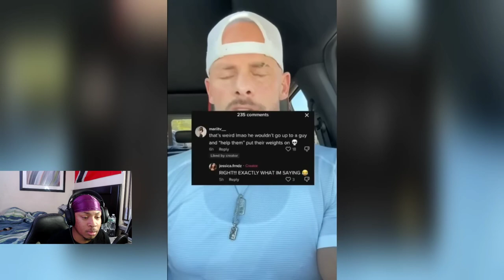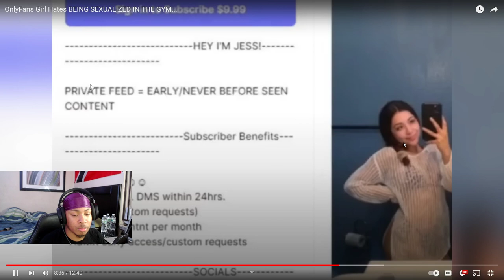SEXUALIZED in The Gym *REACTION*